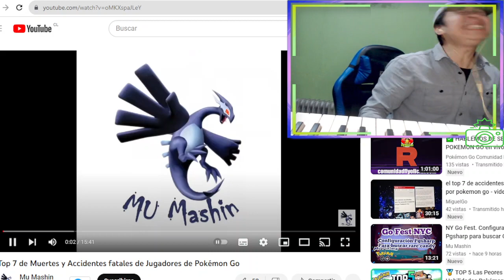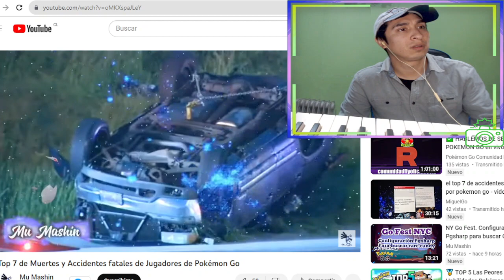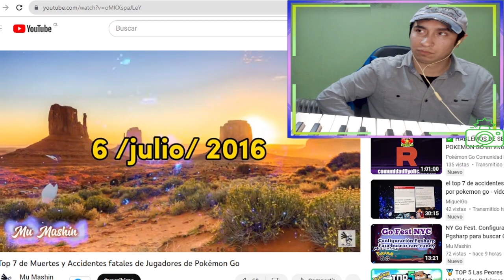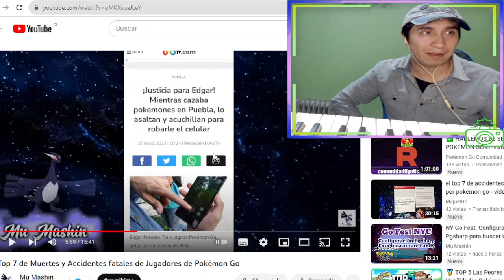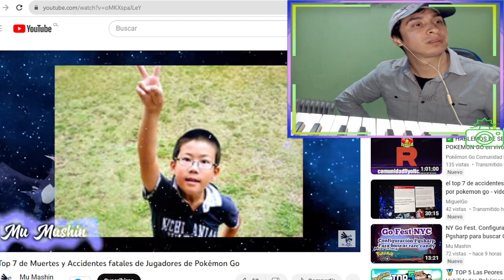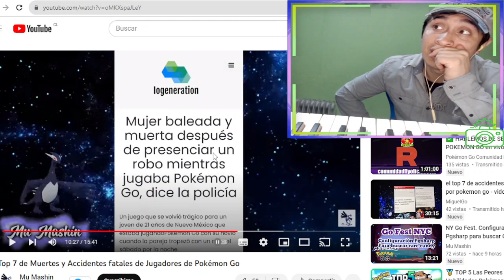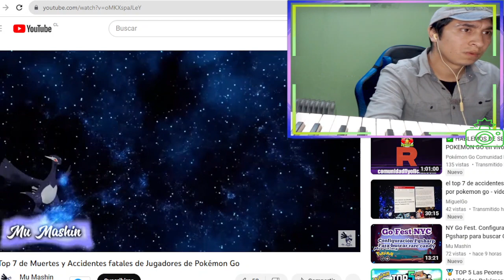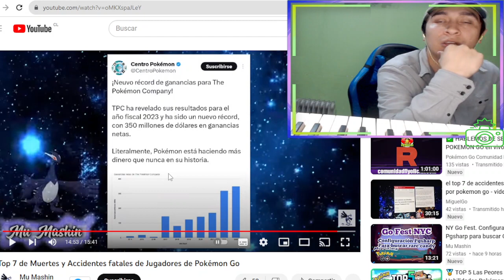Muertes de Jugadores Pokémon Go | Top Reaccion critica